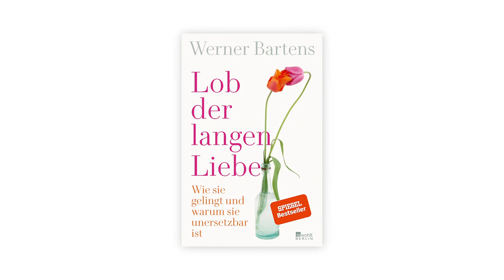Werner Bartens: «Lob der langen Liebe» (FBM Digital)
Im Rahmen der Digitalen Buchmesse TEXTOUREN stellt Dr. med. Werner Bartens sein neues Buch «Lob der langen Liebe» vor und spricht darüber, wie es funktionieren kann, lange zusammen und dabei glücklich zu sein.

Dr. med. Werner Bartens ist leitender Redakteur im Wissenschaftsressort der «Süddeutschen Zeitung». Er gilt als einer der einflussreichsten deutschen Publizisten zum Thema Gesundheit. Seine Bücher «Was Paare zusammenhält», «Glücksmedizin» und das «Ärztehasser-Buch» standen monatelang auf der «Spiegel»-Bestsellerliste. Zuletzt erschien von ihm bei Rowohlt Berlin «Emotionale Gewalt» (2018).